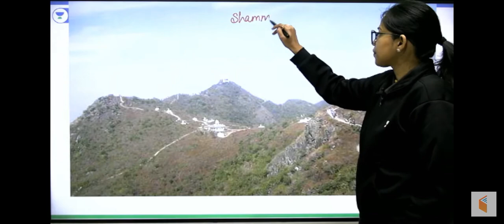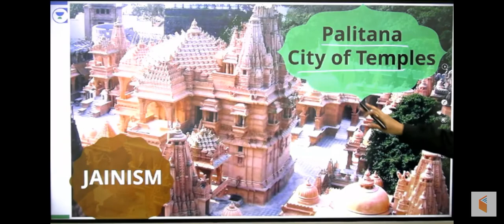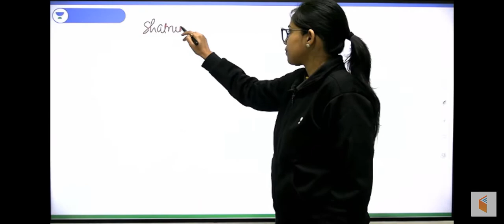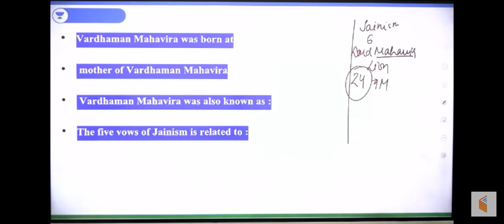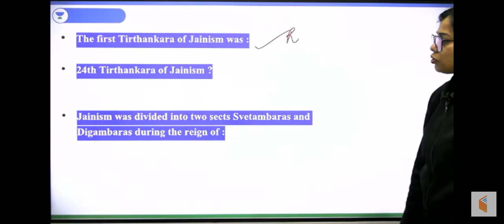Jain temples places by krati ma'am